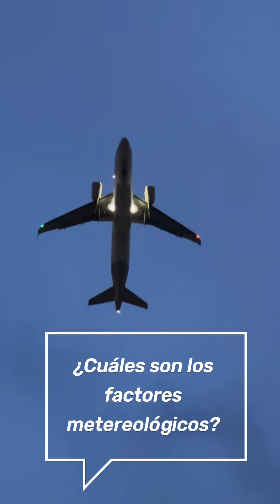Estos son los factores metereológicos que pueden afectar las operaciones aéreas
Te contamos.